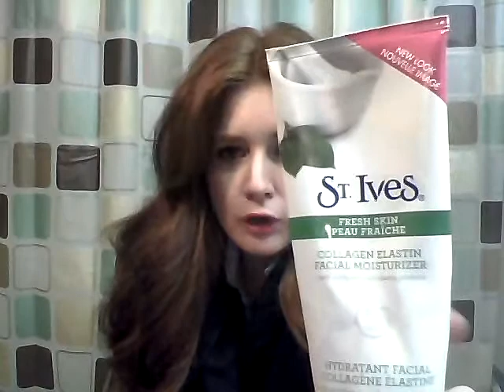Fall Favorites thus far..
My fall favs video :)

Facebook page Studio One Hair Professionals